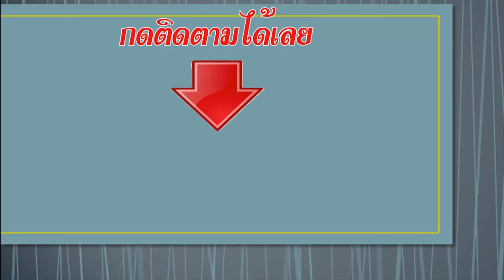บ้านลุงพลป้าแต๋น ep2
ติดต่อได้โดยตรงที่